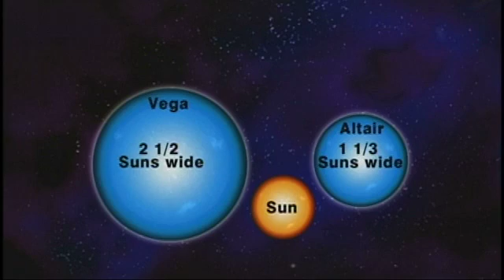Jack Horkheimer Star Gazer 1 Minute July 18 - 24, 2011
"The Summer Triangle Shines High in The Sky Plus Mars And The Moon Pass Through The Horns Of The Bull"